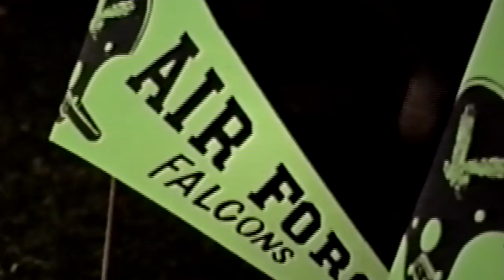Throwback Thursday: 1972 vs. Air Force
Take a look back at Army's 17-14 win over Air Force.